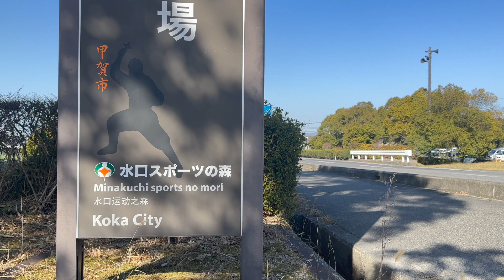KAMUSTAHIN NATIN ANG PAGBUBUNTIS NI AILYN 🤰🏻(ABOUT FIRST TRIMESTER PREGNANCY)